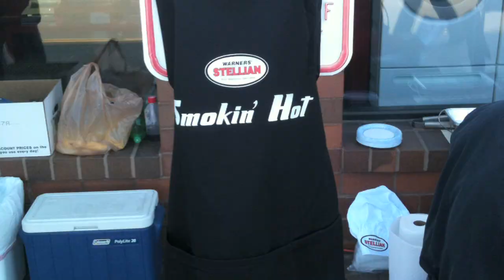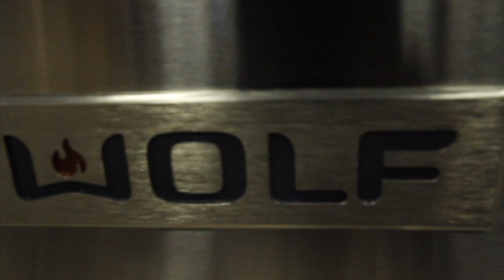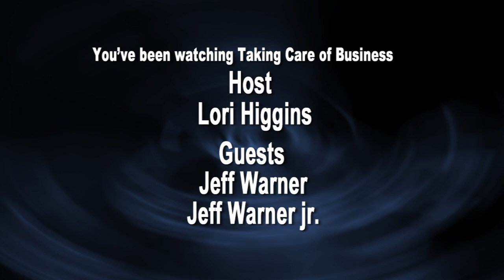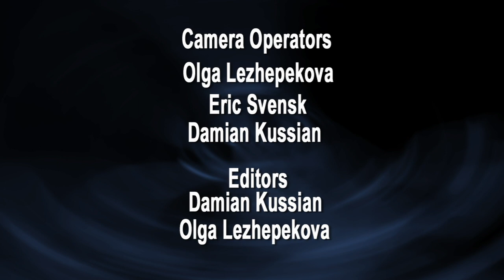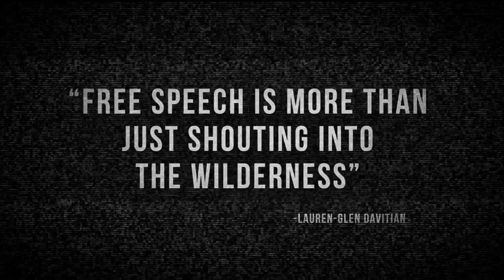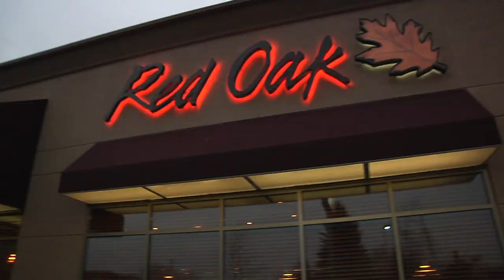Taking Care of Business Warners' Stellian